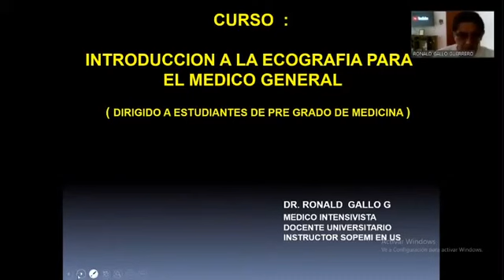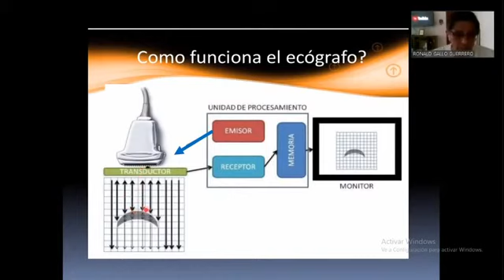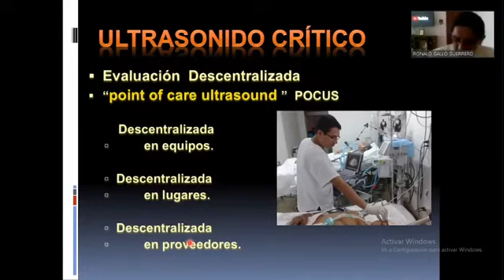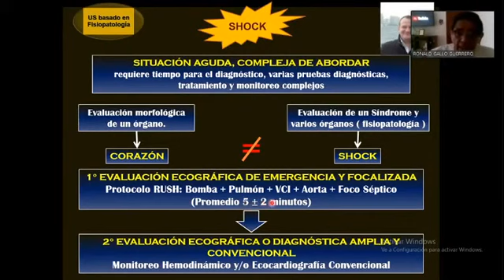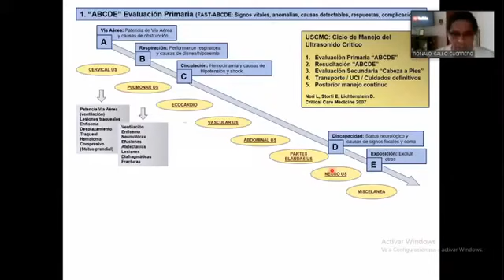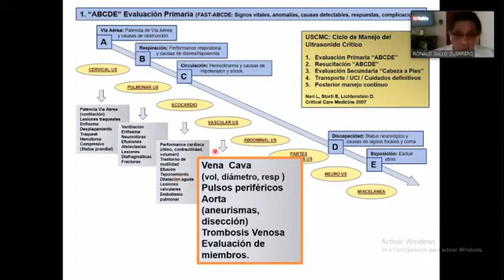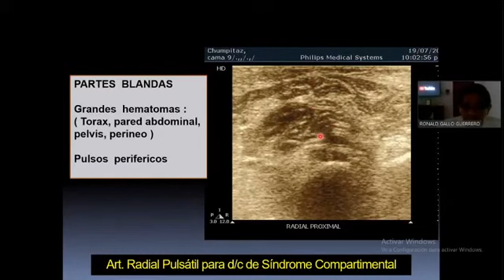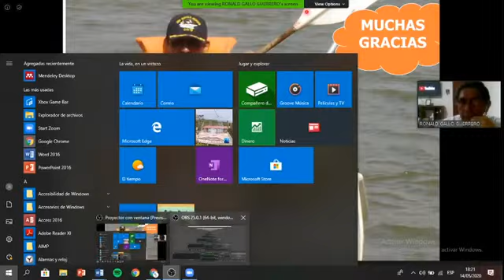1. ASPECTOS ELEMENTALES DE LA ECOGRAFIA Y SU UTILIDAD PARA EL MEDICO GENERAL EN EMERGENCIA